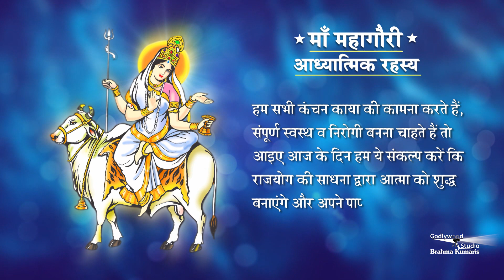माँ महागौरी - Maa Mahagauri Navratri Day 8 - Brahma Kumaris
Among all the 9 days of navratri, each day is devoted to the 9
different forms of the deity Durga. Goddess Durga, the epitome of
power or shakti, is worshiped during Navratri symbolizing victory
of positivity over negativity. The Goddess takes up a new look, a
fresh character and a new responsibility each day. This video
explains the spiritual significance of Goddess Mahagouri.

Organizer: Brahmakumaris